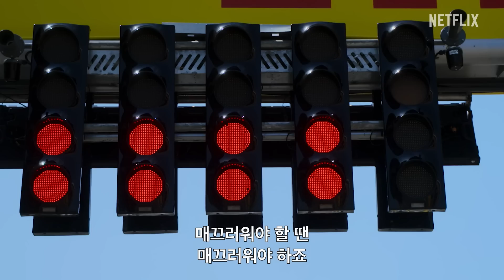F1, 본능의 질주 시즌 5 | 공식 예고편 | 넷플릭스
《F1, 본능의 질주》가 다섯 번째 시즌으로 넷플릭스에 돌아온다. 지금껏 공개되지 않았던 포뮬러 원의 이야기. 새로운 시즌에서 다시 한번 팬들을 서킷 안팎의 현장으로 초대하며, 역대급으로 드라마틱했던 챔피언십을 준비하는 드라이버들과 팀들의 생생한 모습을 전달한다.